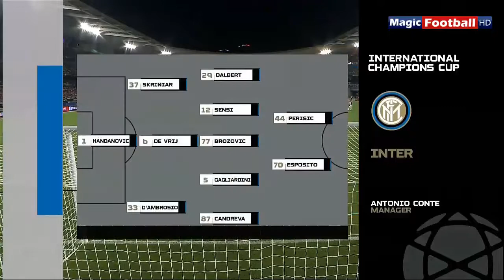Juventus vs Inter Milan 1-1 ( Pen 4-3 ) All Goals & Highlights 24/07/2019 HD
ALLATONE HD

Juventus vs Internazionale 1-1 All Goals & Highlights 24/07/2019 HD
Juventus vs Inter Milan 1-1 All Goals & Highlights 24/07/2019 HD